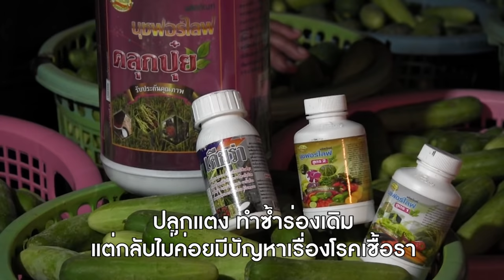แตงกวาใช้ปุ๋ยนุชฟอร์ไลฟ์ ผลผลิตดีเยี่ยม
แตงกวา 3 ไร่ ของคุณฟ้า และคุณรำพึง ต.ดงกลาง อ.เมือง จ.พิจิตร ใช้สินค้าเกษตรนุชฟอร์ไลฟ์ตั้งแต่เริ่มปลูก เก็บผลผลิตได้เพิ่มปริมาณ เป็นวันละ 4พัน กิโล ปัญหา แตงข้อ ไม่มีคุณภาพ ลดลง แตงสวย น้ำหนักดี รสชาดหวาน กรอบ ติดต่อโทร. 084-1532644 (คุณสมบัติ)